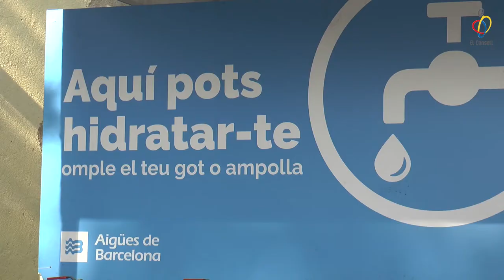Cros de Les Corts: aigües de Barcelona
Notícia vlog 52 Crostenibilitat